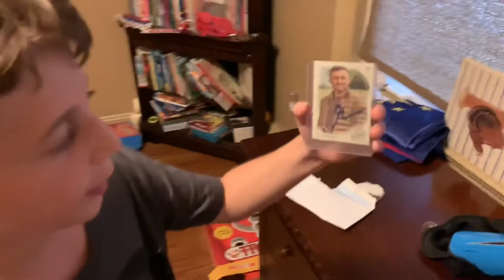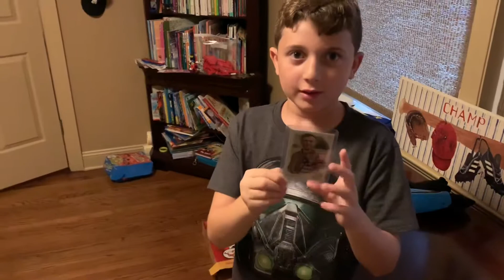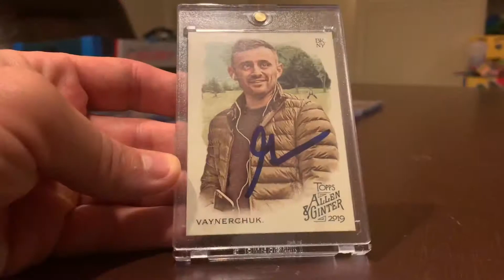Autographed card from GARY VAYNERCHUK!!